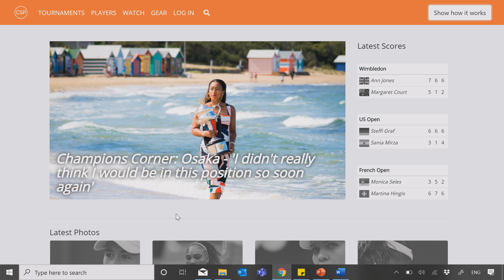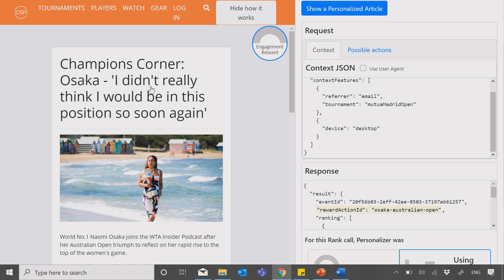Azure AI: Bringing artificial intelligence to every developer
Recently the Global AI Community held an AI night where Eric Boyd (Corporate Vice President of Azure AI) was the keynote speaker! We thought it would be a great idea to share this keynote as part of the AI Show. In this keynote, Eric Boyd shows us what makes Azure AI great for developers, gives behind the scenes stories, and teaches how you can get started with AI today.